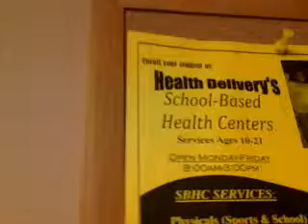Furby Goes to the Hospital 2012 -elaytv elay Furby Connect the Dots & knows whats going on furby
Furby goes to the hospital but he didn't know where he was until it was too late!
OOOoo, poor LimeGreen Furby, he's in the hospital. (FROWN) L.O.L! :)

Thank you for choosing to take time out of your day to hang here with me! YAY! My name is Elay (Pronounced like L.A. like the city)

Hashtag Meow merch now available on Spring tee🐾

*MY BOOK STORE*
**FAIR USE** Copyright Disclaimer under section 107 of the Copyright Act 1976, allowance is made for “fair use” for purposes such as criticism, comment, news reporting, teaching, scholarship, education, and research.
If you made it to the bottom of this long aye description please know that you are Loved and hang in there.  Every Minute is a reset ... you don't have to wait until "tomorrow" to "reset" your day.  If and when you are having a bad day, stop, breathe and reset at that very moment! I LOVE you!